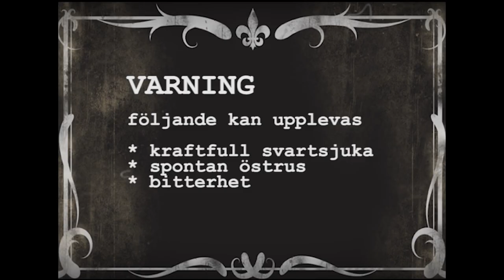Theobald Thor - Music Video (with lyrics)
Theobald Thor, musikkvideo til
Lindbärs - Balladen Om Theobald Thor (link below)
Revyinnslag BSF (Bergstuderendes Forening) sitt 100 års jubileum, oktober 2014